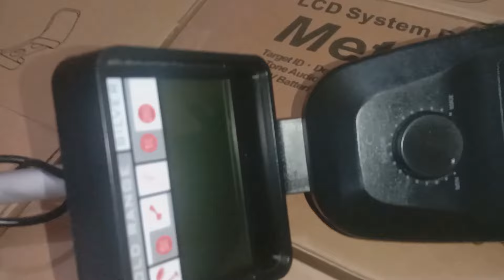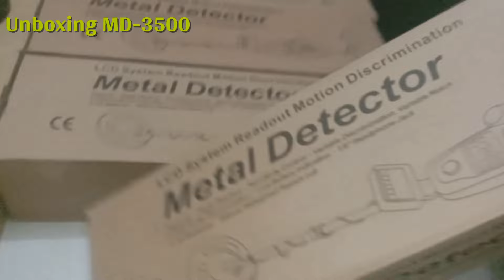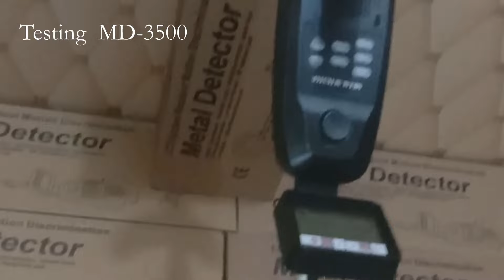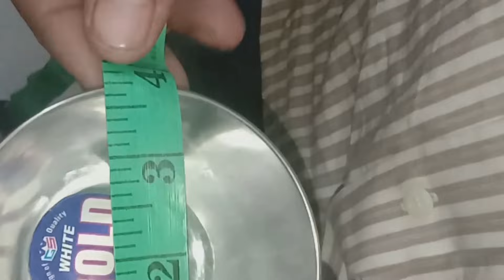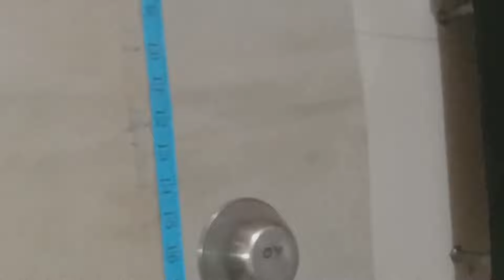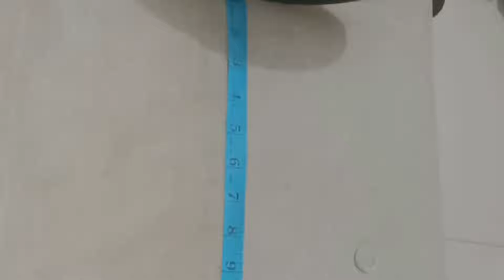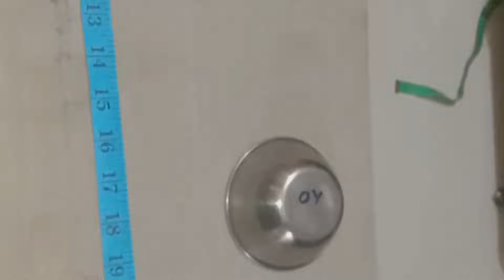MD-3500 Digital Metal Detector Testing | MD 3500 Gold Detector Unboxing | بہترین اور سستا ترین مشین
سونے کے خزانے کی تلاش کی مشین اب پاکستان میں فوری رابطہ کریں فون 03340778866 سب سے کم قیمت
قیمت اور مزید تفصیلات اس لنک پر یہاں کلک کری

DELIVERY
All over Pakistan your doorstep Fast Delivery
آپ کی سہولت کے لیے پورے پاکستان میں ڈلیوری سروس کی سہو لت بھی موجود ہے

MD-3500 Treasure Hunting

MD 3500 Metal Detector Treasure Hunting Underground Powerful and versatile device with LCD System Display you can hunt for coins, relics, jewelry, gold and silver just about anywhere.
MD-3500 Metal Detector uses the advanced technology, with the features of accurate positioning, simple operating and so on.
MD3500 Detector It is perfect and necessary equipment for people has upgraded hobby in treasure hunting.
This metal detector can be applied to do outdoor adventure, relique detection etc..

MD-3500 Specification

Color: Black
Voltage:18V
Material: Plastic
Frequency:5.88 KHz
Power: 2 x 9V (6F22)
Detector Diameter: 20cm/7.9”
Current:Standby: 20mA ; Max: 55mA
Stretch Length: 86-113cm/33.9”-44.5”
Indication Mode: LCD Mode;Sound Mode
Size: 70cm x 20cm x 18cm/ 27.6” x 7.9” x 7.1”
Sensitivity:US 25 Cent/ US 1 Cent/ Cans: 100mm

_____A__M__D__Pakistan_____

Welcome To AMD Pakistan Shop is the Pioneer Online Shopping in Pakistan, We are The First E-commerce Portal Security Safety and Wireless Products. AMD Direct Import Wholesale Lowest Price Guarantee..

CASH ON DELIVERY:

AMD Pakistan Best Quality Products Sale online in Pakistan at affordable Discount rates You can buy and get Fast delivered at your Door step Cash on delivery Without any hassle.

CONTAT US:
AMD PAKISTAN

If any questions, please do not hesitate to contact
us and we will try our best to help you !

Thanks,